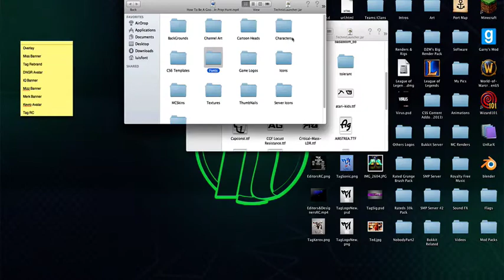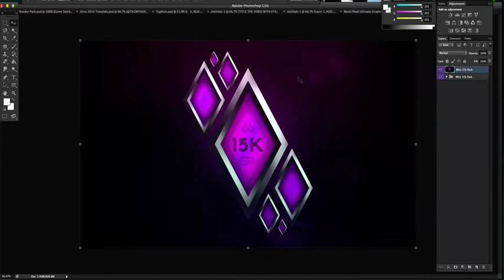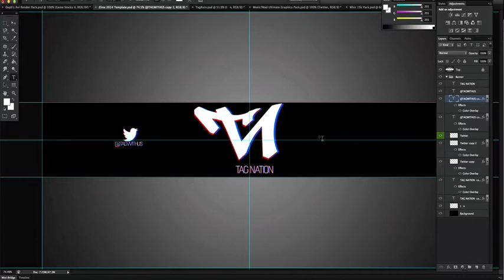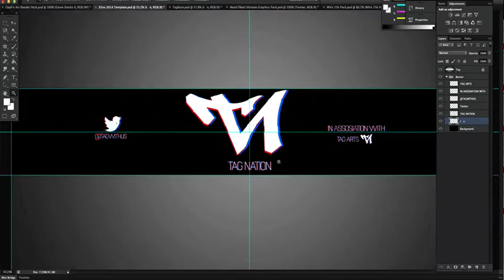Tag Nation & Arts Banner SpeedArt | New Logo For Tag!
WASSSSUP guys! Ruin here! And ive, ive become the new lead designer, along with Goldens, Jello, And I think Rallo.. But here is my Banner Speedart for Tag! Along with the new logo i made!